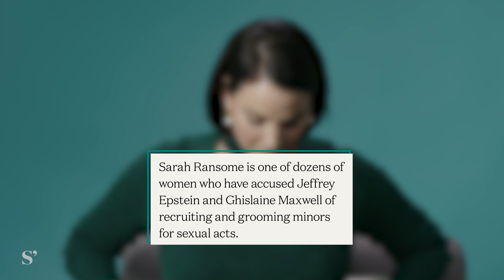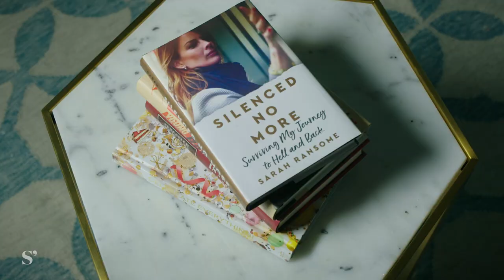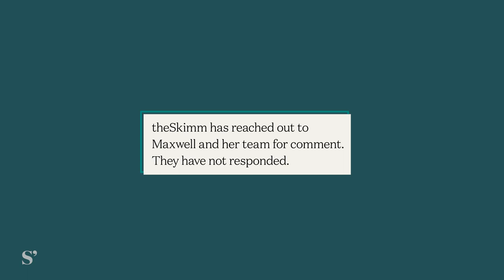Survivor Sarah Ransome Speaks Out Against Ghislaine Maxwell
Warning: This story mentions sexual abuse, which could be triggering to some viewers.

Sarah Ransome released her memoir “Silenced No More: Surviving My Journey to Hell and Back,” where she has come forward with allegations of abuse about Ghislaine Maxwell and Jeffrey Epstein. We spoke with her about her experience on Epstein’s island between 2006 and 2007.

Maxwell is currently on trial for sex-trafficking charges in connection with Epstein – and has pleaded not guilty to all charges. Ransome will not be testifying as part of the trial and settled a civil lawsuit with Maxwell and Epstein in 2018.

theSkimm reached out to Maxwell for comment. She has yet to respond.

PS. If you or someone you know has been sexually assaulted, contact the National Sexual Assault Hotline here or by calling 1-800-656-HOPE (4673)